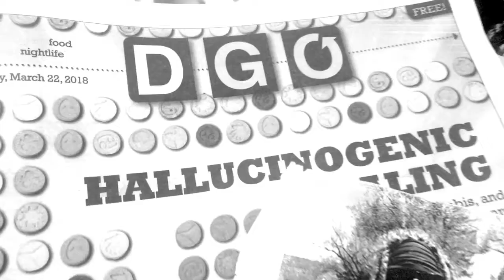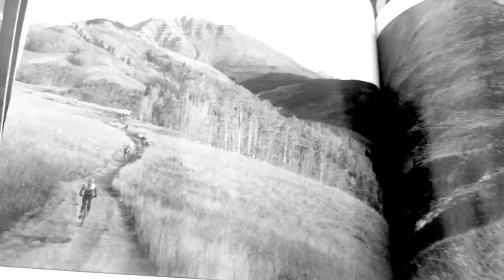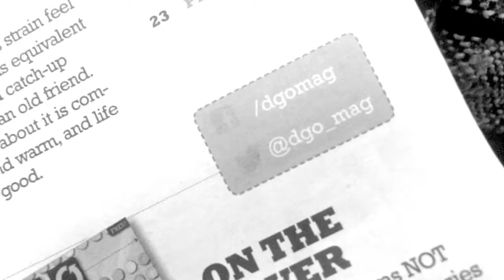Durango Herald Opinion with Jonathan Fibonojji ~~ Episode 4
Cannabis Crawl 2018 ~ Durango, Colorado